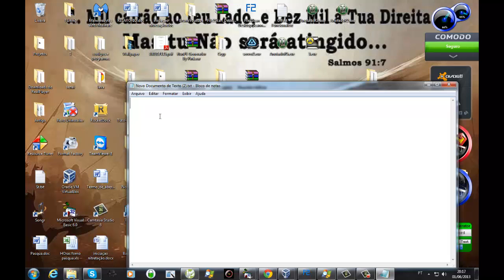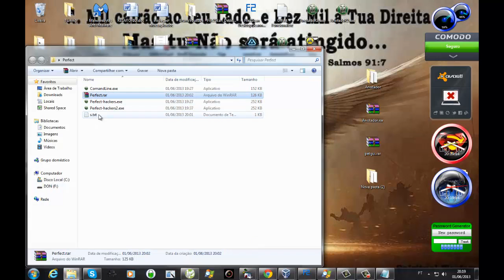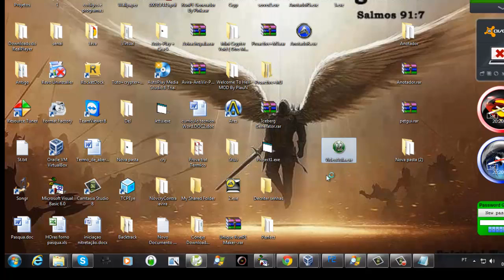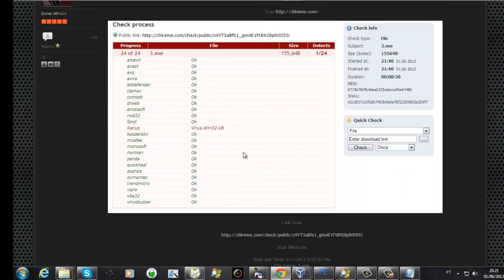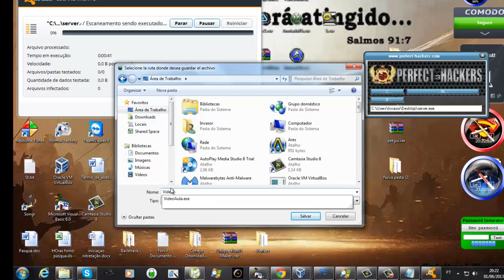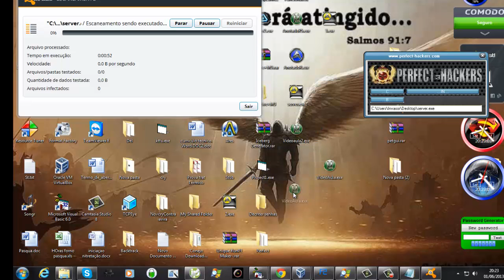Server Indetectável (CRypter Perfect-Hackers)